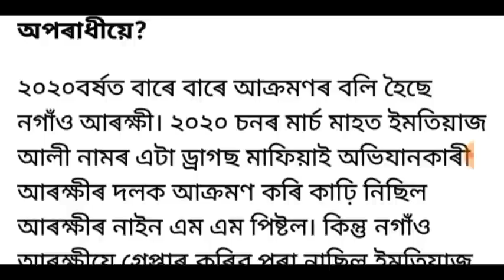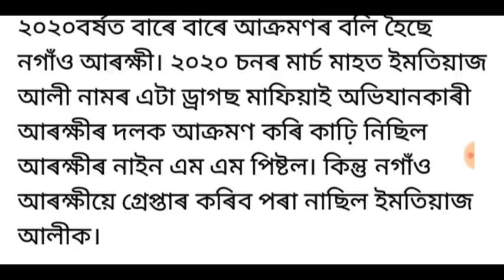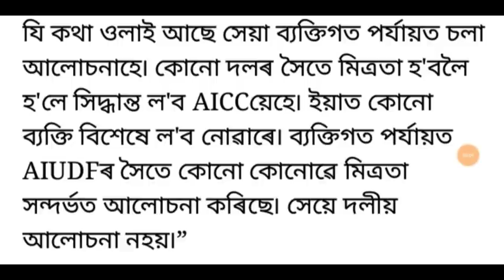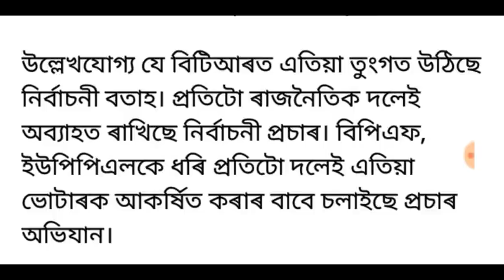গুৱাহাটী High Court ৰ গুৰুত্বপূৰ্ণ নিৰ্দেশ, থানাৰ ভিতৰতে আৰক্ষীক প্ৰহাৰ, লগতে আৰু বহুতো খবৰ